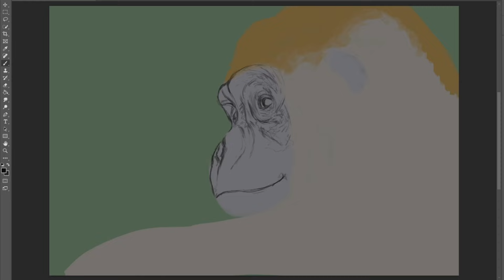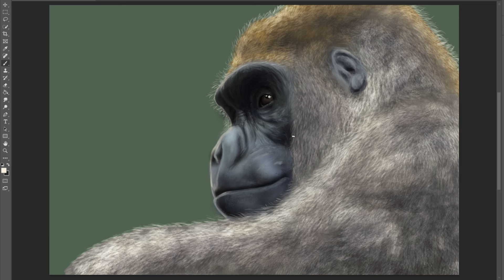Repainting a Gorilla - Timelapse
About a year and a half ago, I painted a gorilla and was pretty happy with it. I looked at it again today and realized I have come a long way since then, so I decided to give the painting a redo. This is the timelapse of the painting. It took about 4 hours and 30 minutes to complete.

If you like my art, join my livestreams weeknights from 9:00PM - 10:30 PM EDT/EST .  Learn my process in how I compose an image. Follow along as I implement values, colors, lighting, and more. Ask questions as we paint together.